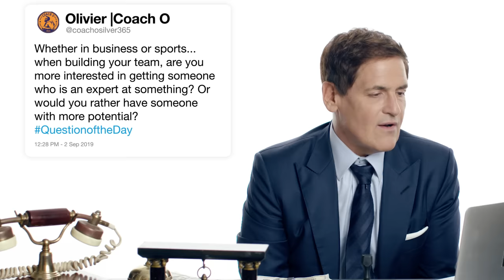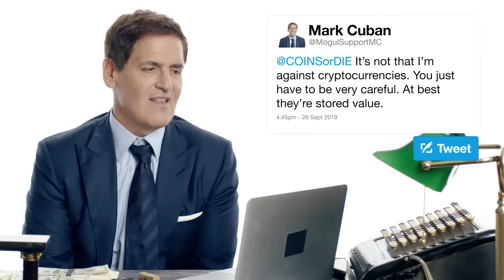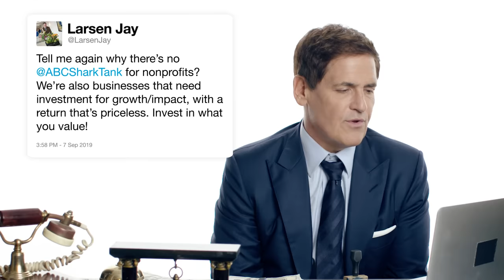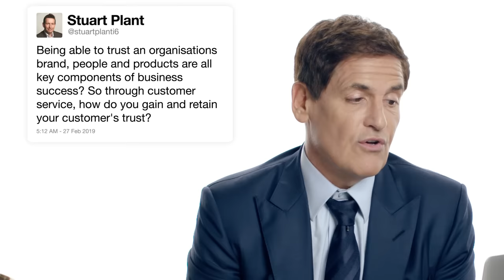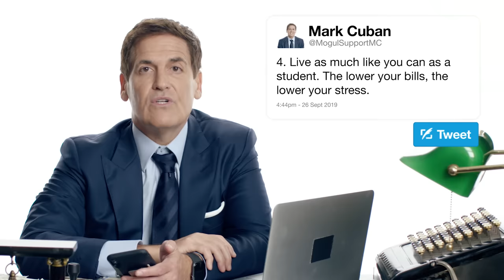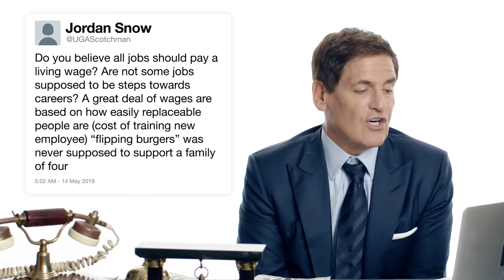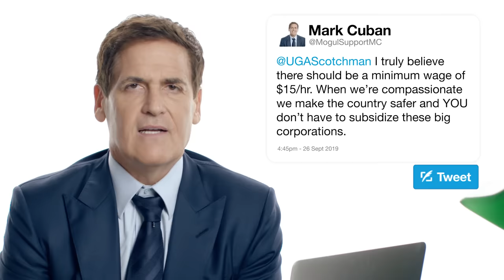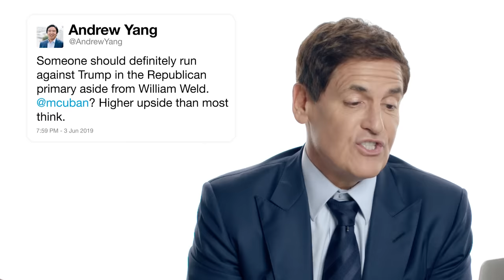Mark Cuban Answers Business Questions From Twitter | Tech Support | WIRED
Mark Cuban uses the power of Twitter to answer common questions about business and being a mogul. How do you start a business with no money? What makes a good business partner? Should all jobs pay a living wage? How does a business gain a customer's trust? Mark answers all of these questions and more!

Season 11 of Shark Tank premieres Sunday, September 29th on ABC!